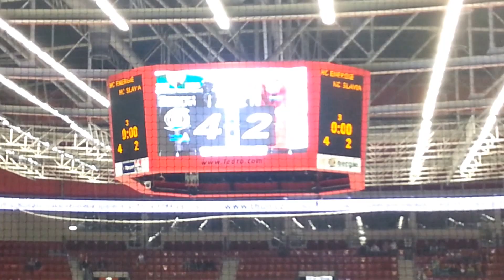Hc Energie - Hc Slavie Praha 28.9.2014 - 4-2 - Konec Zápasu